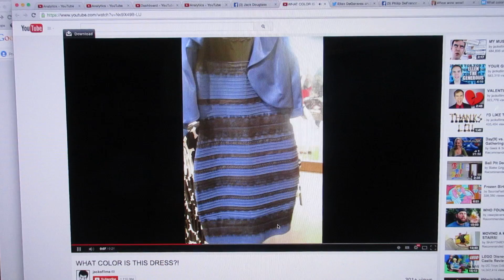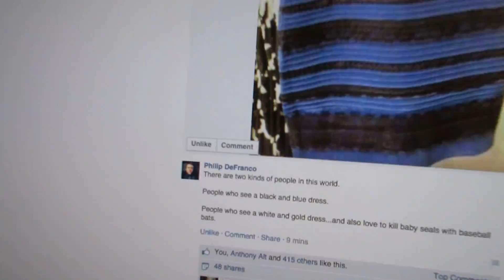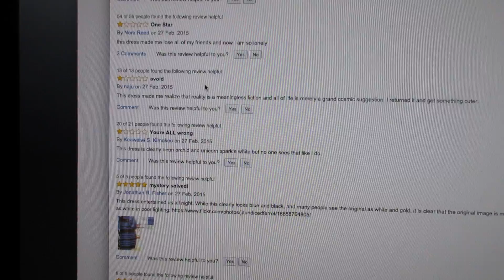What color is this dress: Gold and white or blue and black?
The dress that broke the internet. The world is divided into blue and black & gold and white people. What do you think?

We finally created a Facebook Page for "US", meaning YOU & US!

Join the fitbit challenge, get a fitbit or install the app on your phone
Fitbit Charge

Missing the good old Youtube Community! Join the "Heart of Youtube" on Facebook, where we unite the scattered Youtubers all around the world

ッ ッ ッ ッ ッ ッ ッ ッ ッ ッ